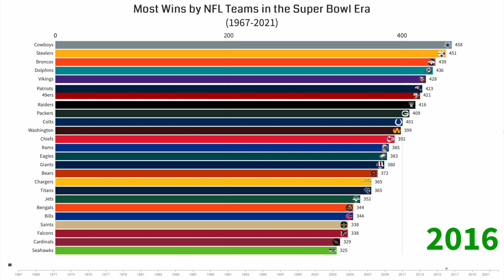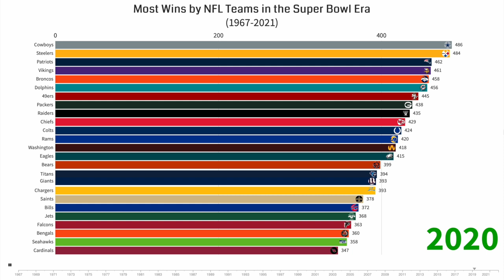Most Wins by NFL Teams in the Super Bowl Era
This video shows the growth of NFL teams by the number of wins they had in the Super Bowl Era.